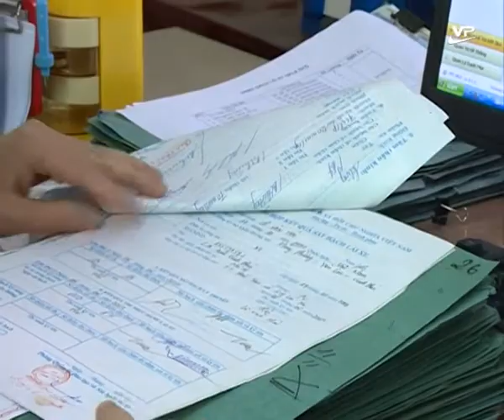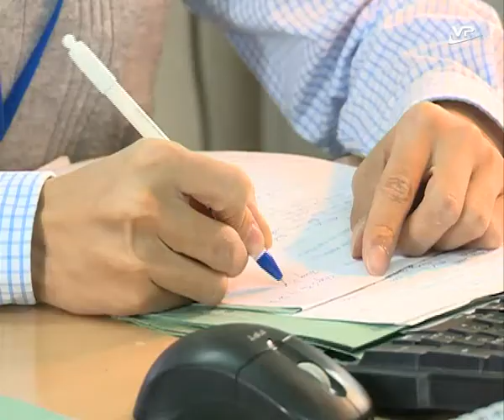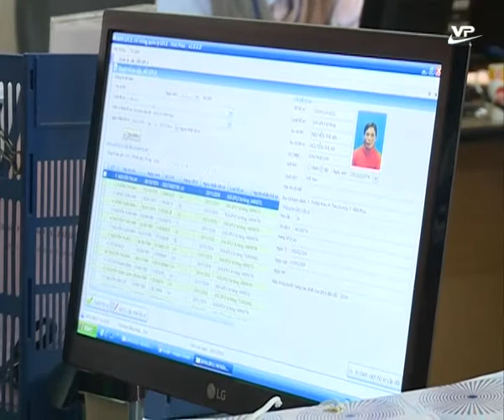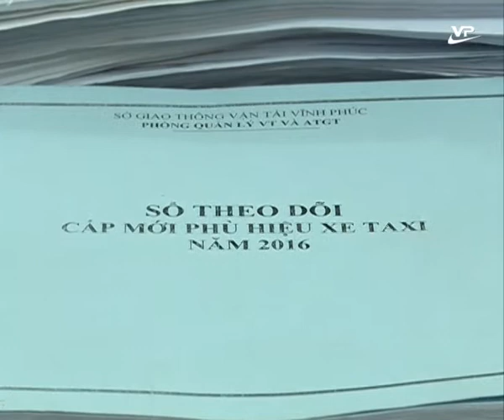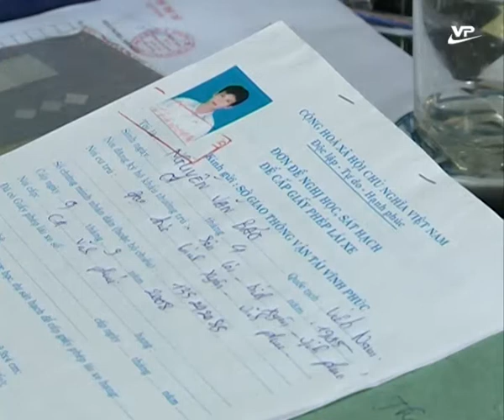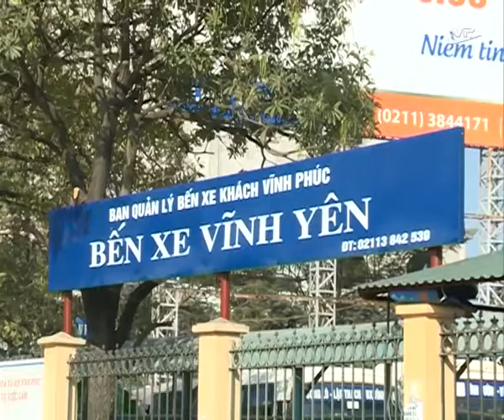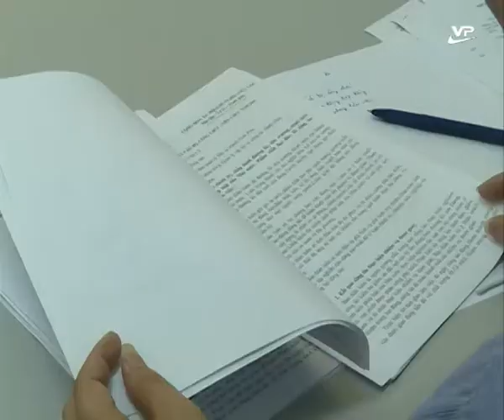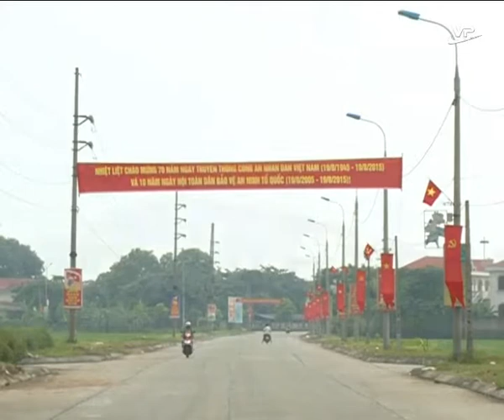Xây dựng Đảng 03.12.2016